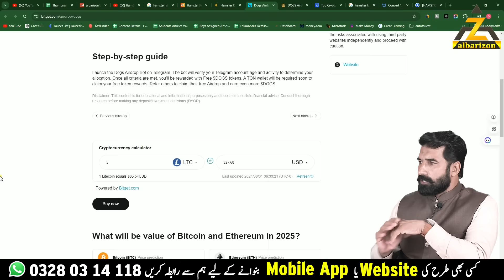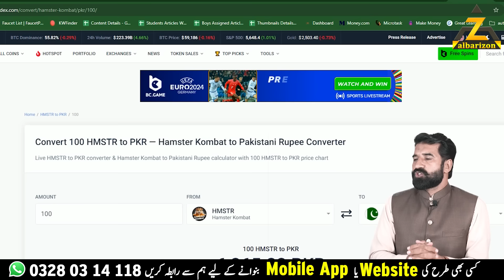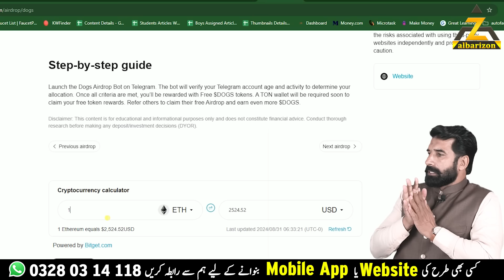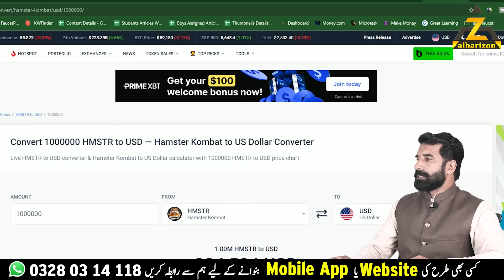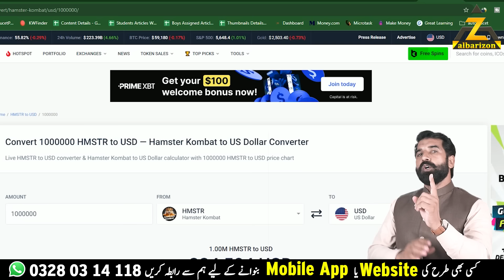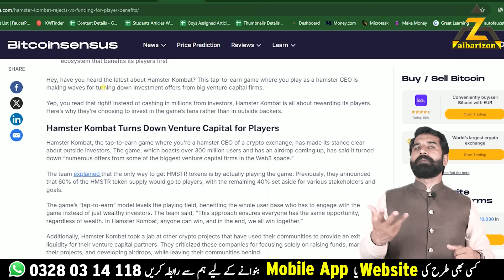Convert Your Hamster Kombat Coins into USD | Hamster Kombat Calculator | How to Withdraw | Albarizon